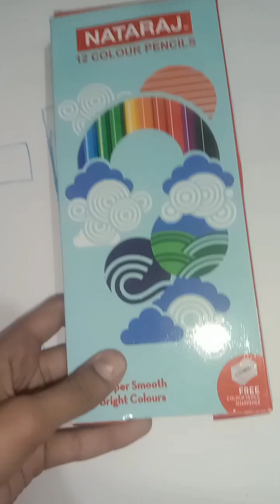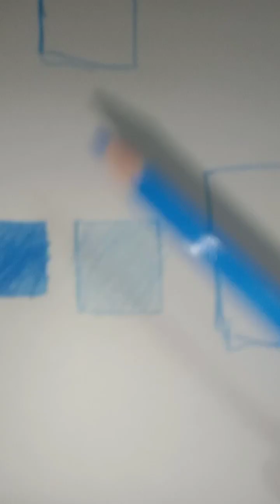Basic techniques of color.pencils and how to blend it|colour pencils technique